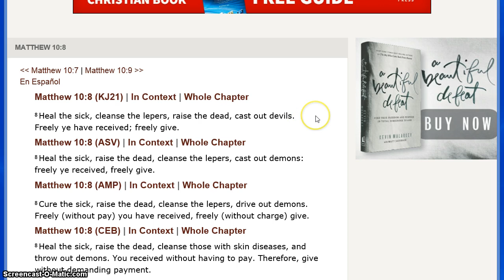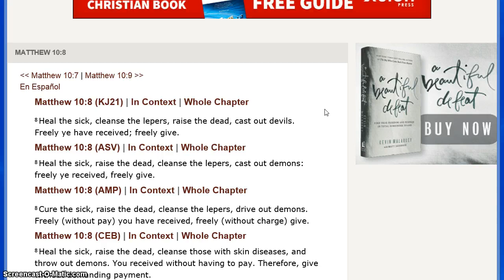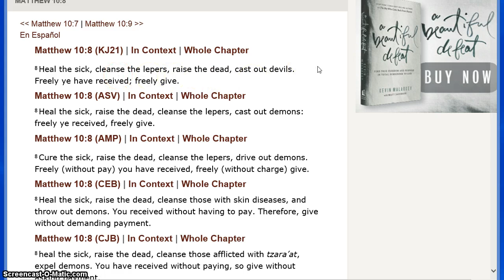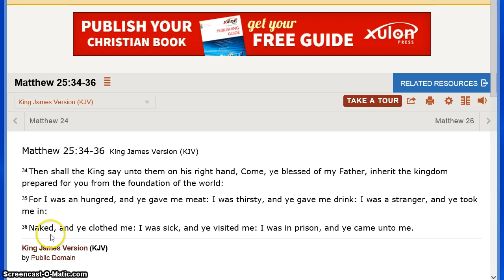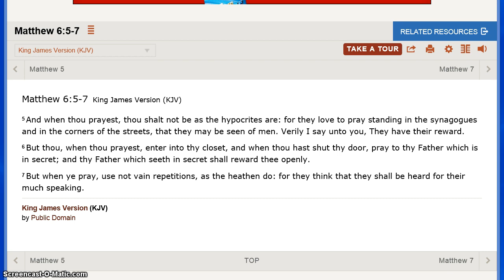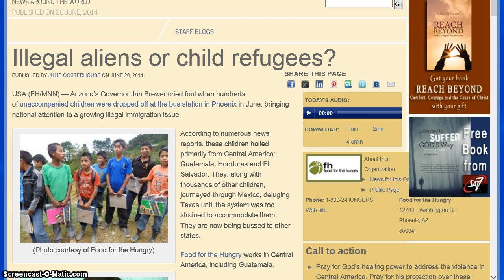Border Crisis-What Would Jesus Do?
I don't have all the answers of what to do about all the children and other people crossing over our border.Maybe when we think,what should we do about it,...maybe we should ask ourselves what would Jesus say about it what would Jesus do with these children and other people?